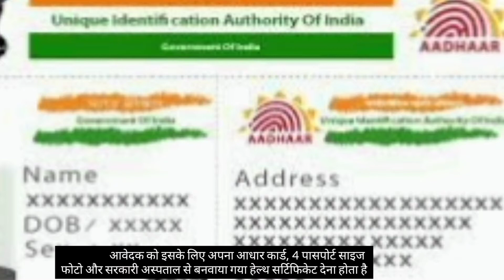दो साल बाद शुरू हो रही है अमरनाथ यात्रा/ Amarnath Yatra is starting after two years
हिमालय की तीर्थयात्राओं का हिंदू धर्म में विशेष महत्व है, लेकिन कोरोना महामारी की वजह से अमरनाथ यात्रा पर पाबंदी लगी हुई थी, लेकिन इस साल यह यात्रा शुरू होने वाली है। शिव का प्रमुख धार्मिक स्थल है अमरनाथ गुफा। इस गुफा हर साल सर्दियों में बर्फ से प्राकृतिक शिवलिंग का निर्माण होता है। गुफा की परिधि लगभग डेढ़ सौ फुट है और इसमें ऊपर से बर्फ के पानी की बूंदें जगह-जगह टपकती रहती हैं। यही टपकने वाली हिम बूंदों से लगभग दस फुट लंबा शिवलिंग बनता है। हालांकि इस शिवलिंग का आकार घटता-बढ़ता रहता है। यह शिवलिंग ठोस बर्फ का बना होता है, जबकि गुफा में आमतौर पर कच्ची बर्फ ही होती है जो हाथ में लेते ही भुरभुरा जाए। शिवलिंग से कई फुट दूर गणेश, भैरव और पार्वती के वैसे ही अलग-अलग हिमखंड भी बनते हैं।
अमरनाथ समुद्रतल से 13,6०० फुट की ऊंचाई पर स्थित है। अगर आप अमरनाथ जाना चाहते हैं तो सबसे पहले आपको जम्मू पहुंचना होगा। जम्मू से श्रीनगर पहुंचने के बाद आप दो अलग-अलग रास्तों से अमरनाथ पहुंच सकते हैं। यो तो श्रीनगर से आप पहलगाम पहुंचे या बालटाल पहुंचें। बालटाल से अमरनाथ गुफा की दूरी लगभग 14 किलोमीटर है। यह रास्ता खड़ी चढ़ाई व मुश्किल भरा है।  लेकिन आप मेहनत करके एक दिन में ही गुफा से दर्शन करके लौट सकते हैं।
यदि जम्मू से बस या कैब से बालटाल जाते हैं तो लगभग 10 घंटे में पहुंच सकते हैं, लेकिन अगर आप जम्मू से पहलगाम जाते हैं तो आप सात घंटे में पहलगाम पहुंच सकते हैं। पहलगाम से अमरनाथ गुफा की दूरी लगभग 36 किलोमीटर है। यह रास्ता आसान है, लेकिन पहलगाम से अमरनाथ गुफा तक दो से तीन दिन लग जाते हैं। रास्ते में जगह-जगह रुकने, खाने और सोने का इंतजाम रहता है। एक दिन में सिर्फ 10 हजार यात्रियों को जाने की इजाजत दी जाती है।
अब आपको बताते हैं कि इस साल कब से यात्रा की शुरुआत हो रही है। अमरनाथ यात्रा के लिए इस साल यानी 2022 में 11 अप्रैल से रजिस्ट्रेशन की प्रक्रिया शुरू हो रही है, रजिस्ट्रेशन ऑनलाइन हो रहे हैं। रजिस्ट्रेशन फीस 100 रुपए लगती है। अमरनाथ यात्रा के लिए ऑफलाइन रजिस्ट्रेशन पंजाब नेशनल बैंक, जम्मू-कश्मीर बैंक या यस बैंक की किसी भी नजदीकी ब्रांच में जाकर कराया जा सकता है। आवेदक को इसके लिए अपना आधार कार्ड, 4 पासपोर्ट साइज फोटो और सरकारी अस्पताल से बनवाया गया हेल्थ सर्टिफिकेट देना होता है। रजिस्ट्रेशन फीस देने के बाद रजिस्ट्रेशन हो जाता है और उपलब्ध स्लॉट के हिसाब से यात्रा की तारीख मिल जाती है। इसकी डिटेल बैंक से मिलने वाली रसीद पर होती है।
ऑनलाइन रजिस्ट्रेशन के लिए लिंक ...

अमरनाथ यात्रा 30 जून से शुरू हो रही है।

Give your insights as comments. Please join us. You can share your insights via email. Our email is ...

कृपया हमसे जुड़े        :-

हिमालयी क्षेत्र के वैकल्पिक विकास की परिकल्पना को साकार करने के लिए एक छोटा सा प्रयास है "अधर" यानी एल्टरनेटिव डेवलपमेंट ऑफ हिमालयन रीजन। इसी प्रयास का एक हिस्सा है यह यूट्यूब चैनल।

This is the official YouTube channel of Alternative Development of Himalayan region (Adhr). In this channel we will show the events,

 ईमेल (E-mail)

यूट्यूब (You Tube)

 टि्वटर (Twitter)